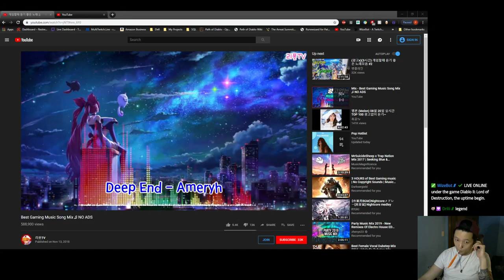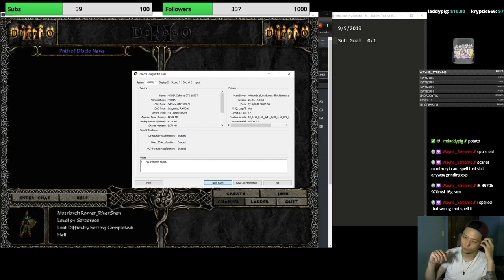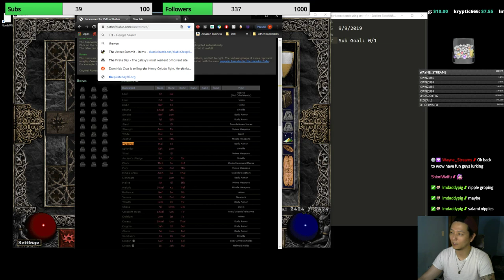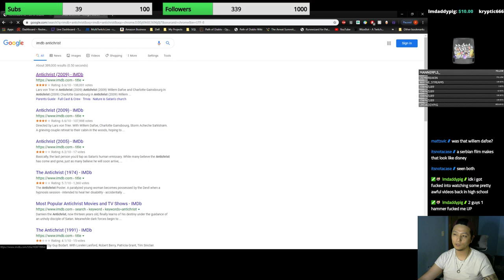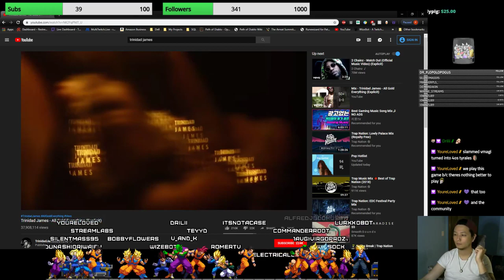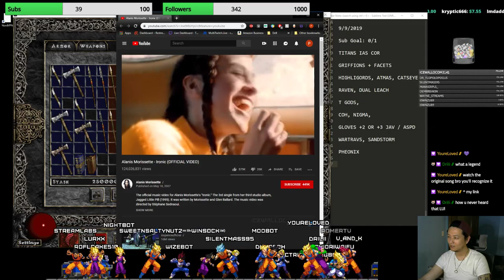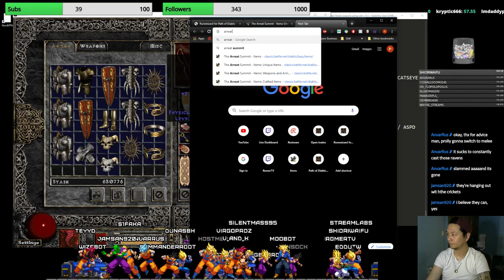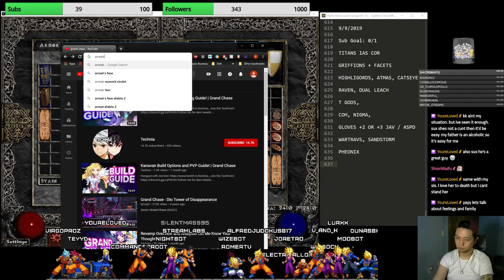RomerTV | Premier Baal Runner in Path of Diablo | Softcore